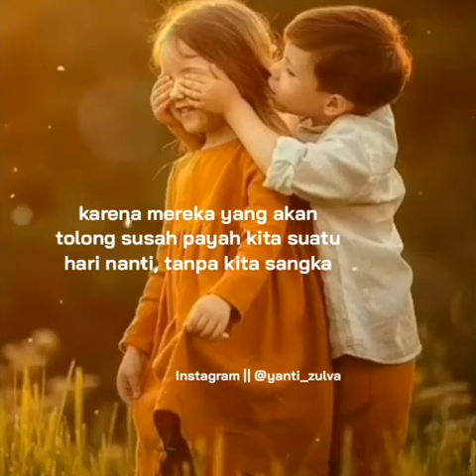Adik - beradik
Silarotulrahim